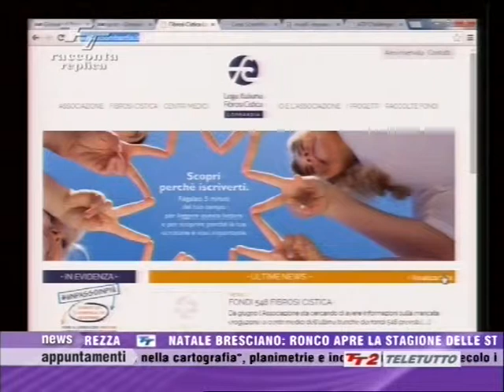Insieme per i nostri bambini Teletutto 2014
Intervista a Emanuele Cerquaglia e Alessandro Ferrari andata in onda su Teletutto il 17/11/2014.